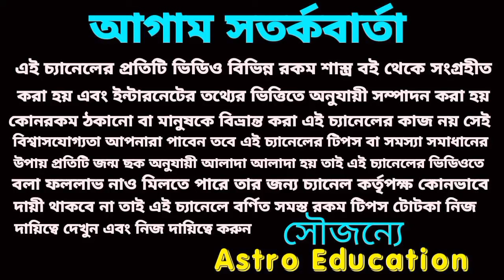এই দুর্লভ মহাসংযোগে 5টি রাশি হীরের খনি পাবে !